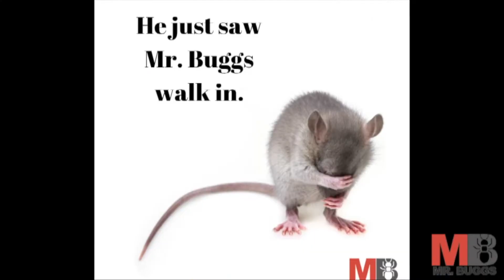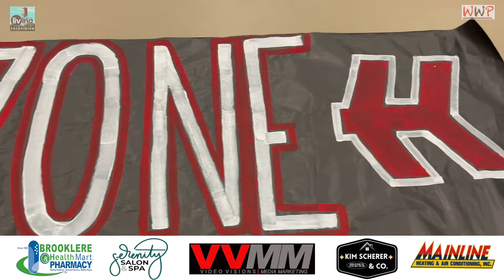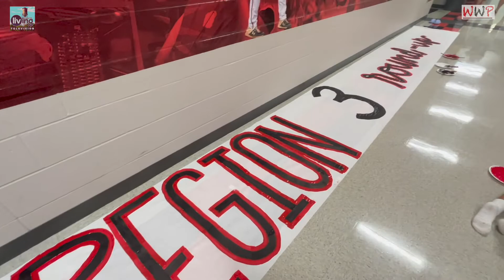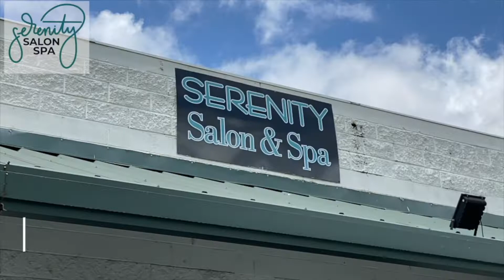Weekly Warrior Preview | September 15, 2022 | Thompson vs. Chelsea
This week on Weekly Warrior Preview we meet receiver Deuce Oliver, one of our volleyball players Abby Campbell, talk with our cheerleaders and catch up with Coach Freeman.

Watch Alabaster Living TV on ROKU and Amazon Fire TV Stick!